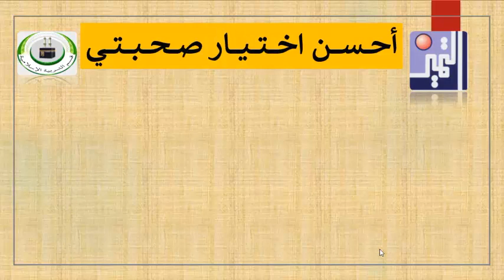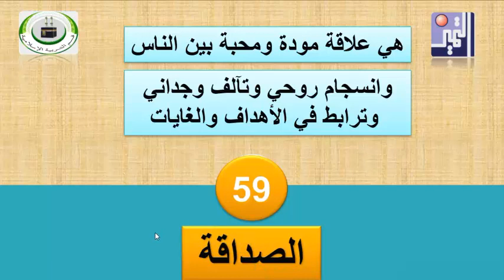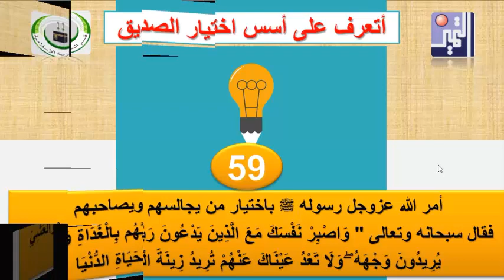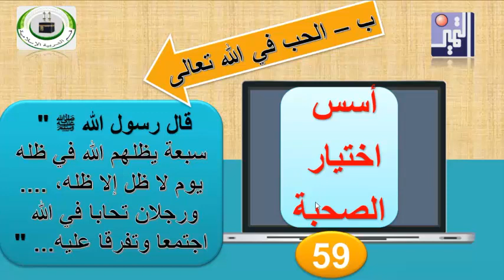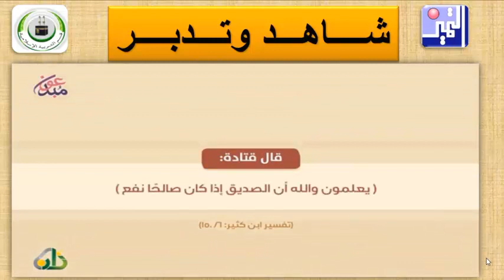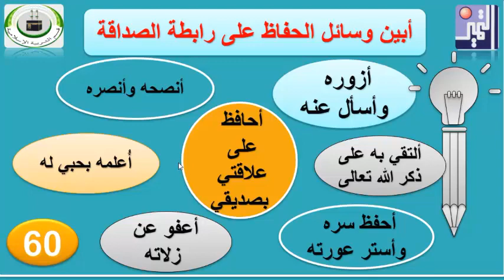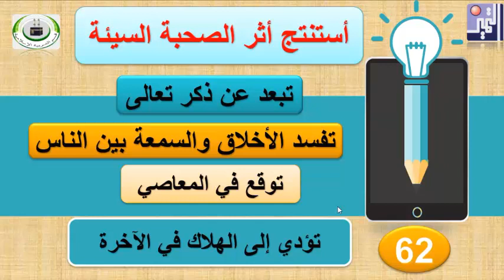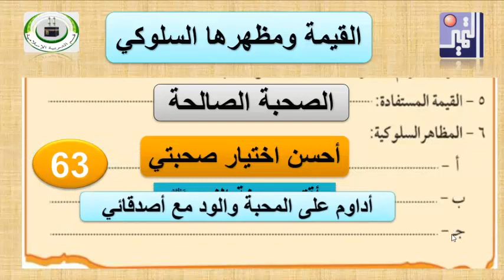الصف الثامن - التربية الإسلامية - الدرس السابع أحسن اختيار صحبتي